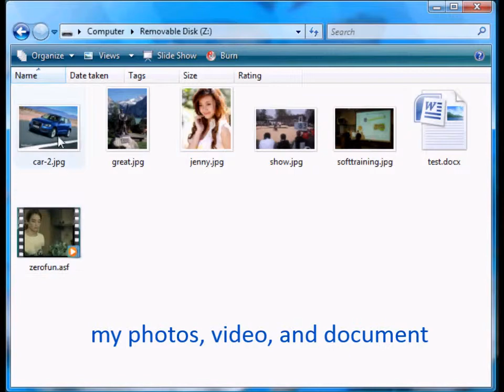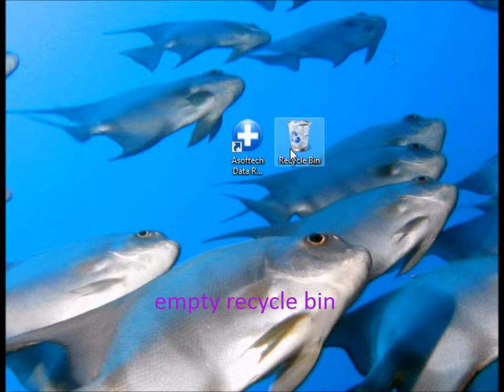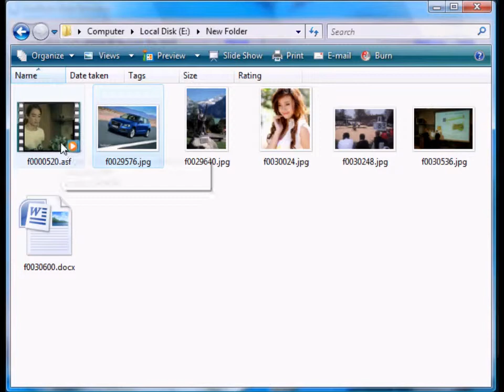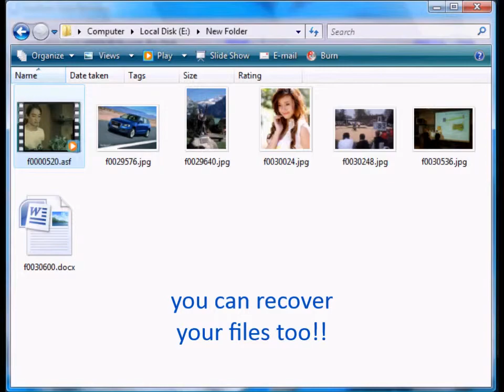Recover deleted files folders from usb hard drive/disk with hard drive data recovery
If you deleted photos videos document data and other files and folders from usb hard disk, or formatted removable hard drive and lost all files and folders on the portable hard drive, you can recover missing pics videos and other data with external hdd data recovery software. Download the external hard disk recovery software for free from link above and restore your lost deleted files on the removable storage. The external hard disk recovery program is able to recover files folders from Seagate/Western Digital WD/Samsung/Hitachi usb hard drive on Windows 8/8.1/7/Vista/XP/2000 desktop and laptop computer.